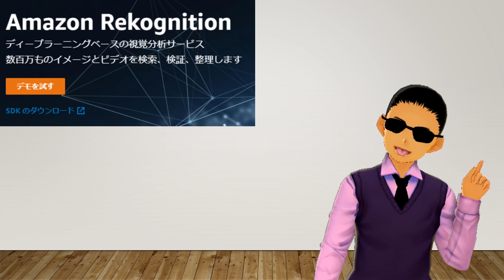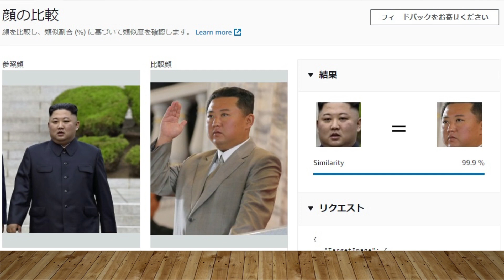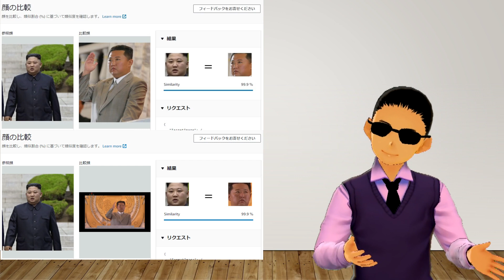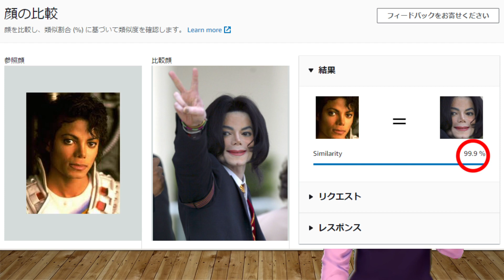金正恩氏は本当に影武者なのか？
AI顔認証技術を用いて激やせした金正恩氏が本人か影武者かを検証してみました。
※あくまでもAI顔認証技術という観点からの考察で、真実は判断できかねます。

高須幹弥先生の動画

高須先生の最新動画でもちらっと触れています
【耳の形は整形できないから影武者は耳を見ればわかるというのは本当ですか？】